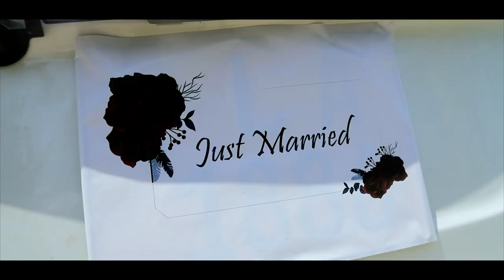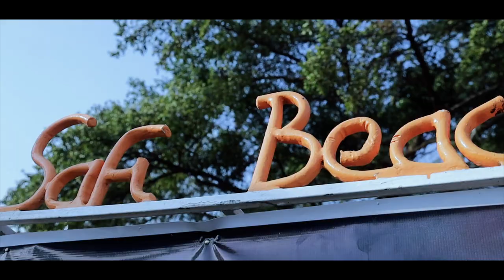FABRICE & LÉONIE WEDDING